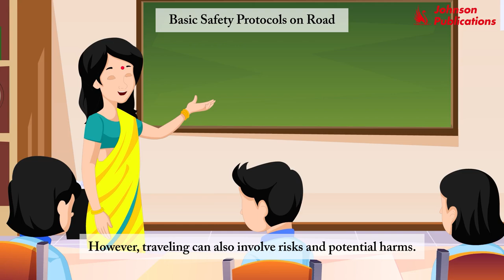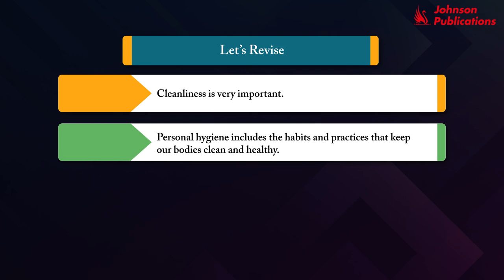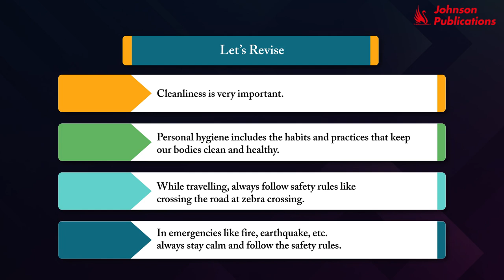5 Caring for Ourselves and Others